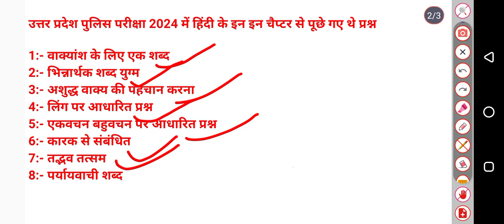UP POLICE 2024 !! इतने कम समय में हिंदी के प्रश्न 35+ कैसे सही करें || UP POLICE !! HINDI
वीडियो में बताए गए अगर टॉपिक को आप तैयार कर लेते हो तो हिंदी हिंदी में आप 35 से ज्यादा प्रश्न सही कर सकते हो उत्तर प्रदेश पुलिस परीक्षा में

UP Police RE Exam Date 2024 | Official Notification Out | Big Announcement By Ankit Bhati Sir | खाकी 3.0🤔 📢 Breaking News for UP Police Aspirants! 📢 The wait is over! The official notification for the UP Police RE Exam Date 2024 is finally out. Join Ankit Bhati Sir in this special video as he breaks down all the essential details about the upcoming exam. This is a big announcement that every UP Police aspirant needs to hear! 🎥 In This Video: Official Exam Date: Get the confirmed date for the UP Police RE Exam 2024. Notification Highlights: Important points from the official notification. Preparation Tips: shivam Sir’s expert advice on how to prepare effectively.